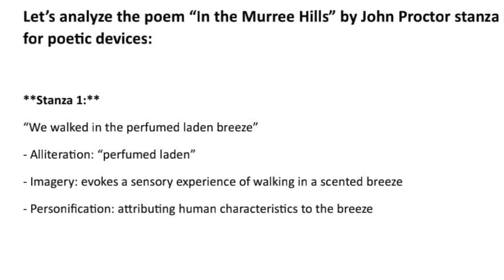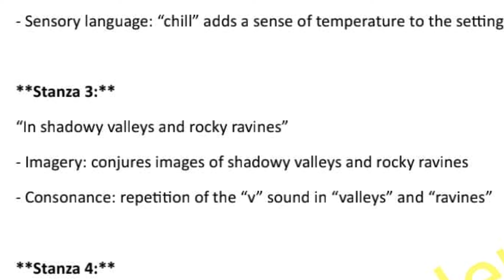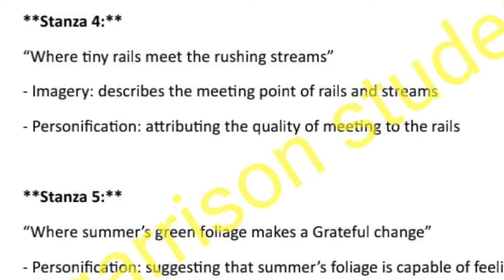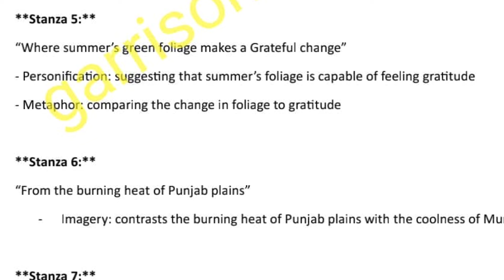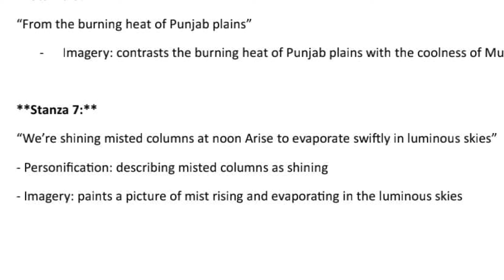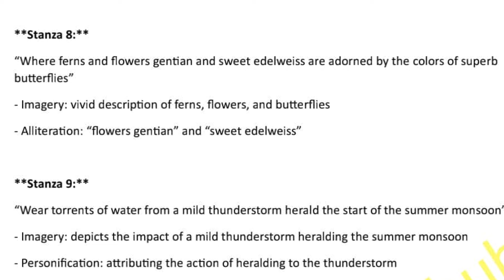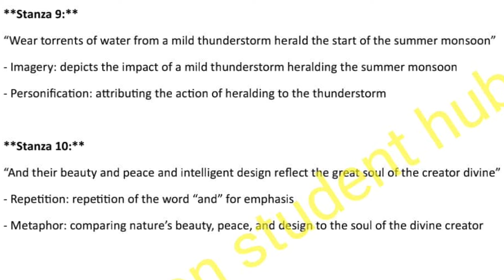Murree hills by John Proctor poetic Devices English language class 8 APS